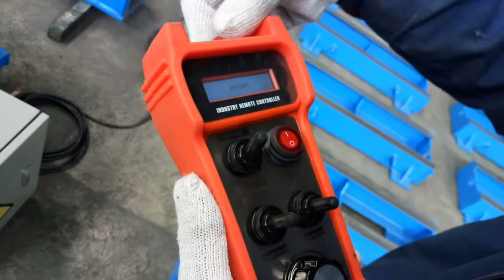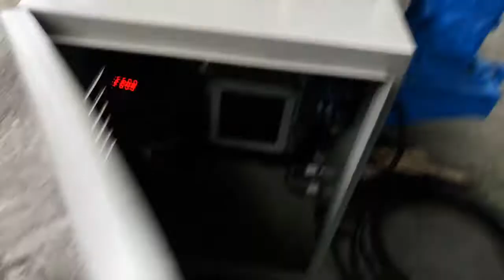Virador Autocentrante 10Tn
RODILLOS VIRADORES AUTOALINEABLES；
Rodillos giratorios autoalineables que maximizan la producción, con una capacidad de carga que va desde 10 hasta 40 Toneladas y  diámetros de tubo desde 30 cm. hasta 3 Mts.

Rotación accionada y con  velocidad variable, goma, acero, de uretano y mixta son algunos de los modelos que ofrecemos.

Sales Representative
Joseph Silveira (Sr.)
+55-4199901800